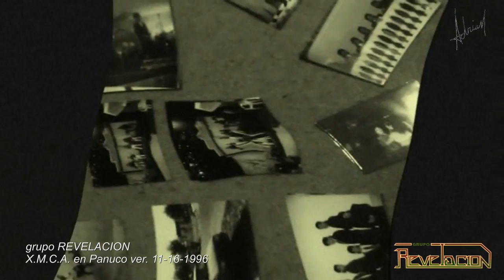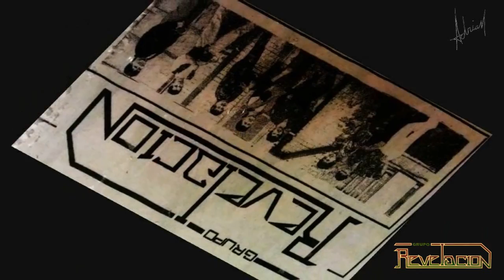grupo REVELACION : Entrevista en X.H.M.C.A. Panuco, Veracruz Noviembre 16, 1996 (A.J.B.) Radio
Una entrevista inedita, al grupo Revelacion. Grabada en un Micro cassette por ADRIAN (Vocalista del grupo).